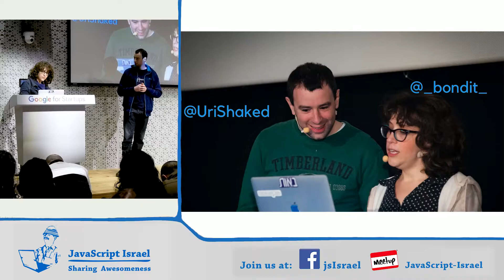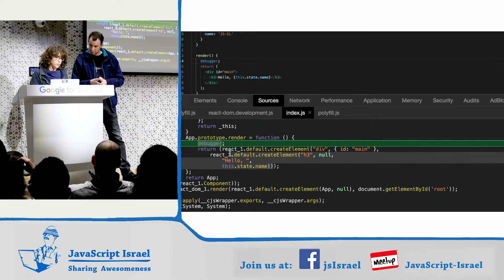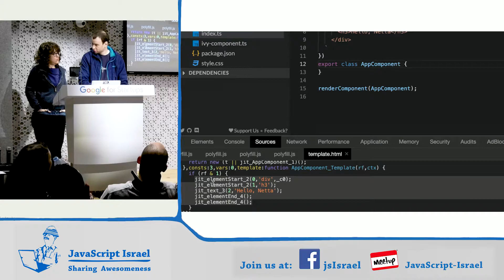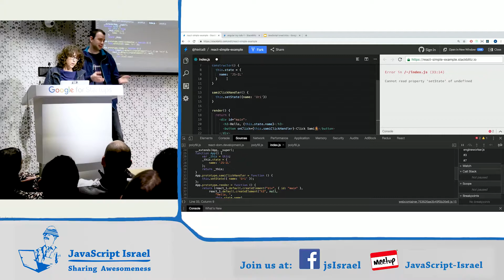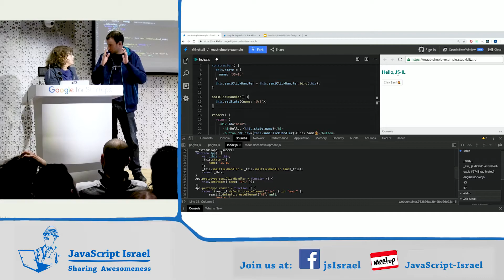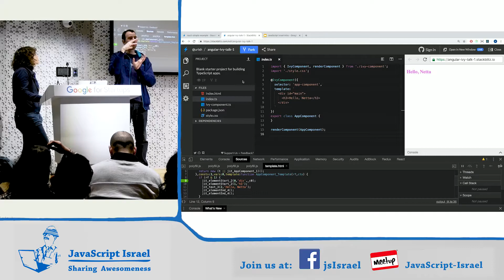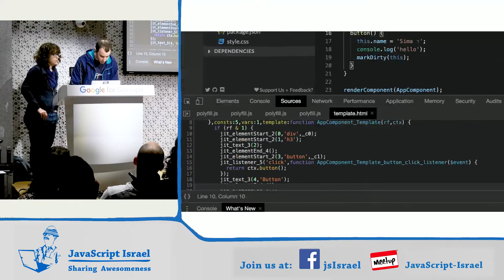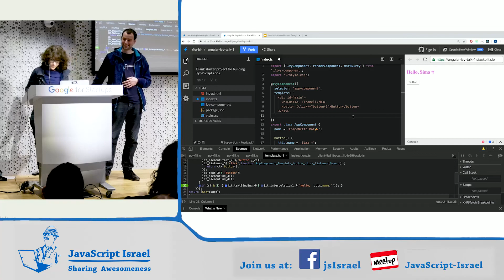React Fiber vs. Angular Ivy - Netta Bondy & Uri Shaked (Hebrew)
On 29/1/19, Netta Bondy & Uri Shaked gave a lecture about React Fiber and Angular Ivy  during a JavaScript Israel Meetup.

Abstract:
Angular and React, the two most popular frontend frameworks, are renovating. Fiber is an ongoing reimplementation of React’s core algorithm, while Ivy is a new renderer being built for Angular.
What do these two innovations have in store for us? In this talk we’re going to compare them head-to-head, and look into the details of current and forthcoming changes in both frameworks. Let the adventure begin!